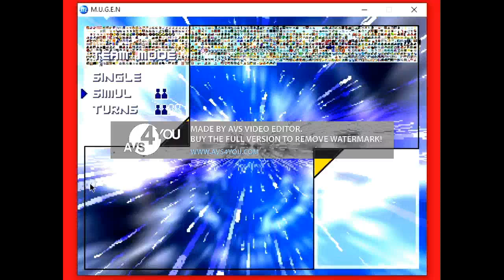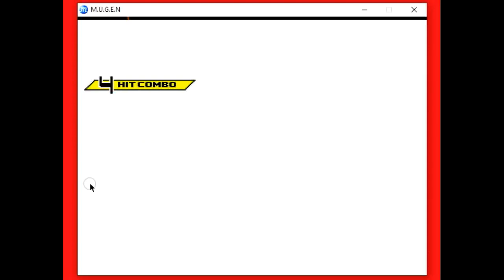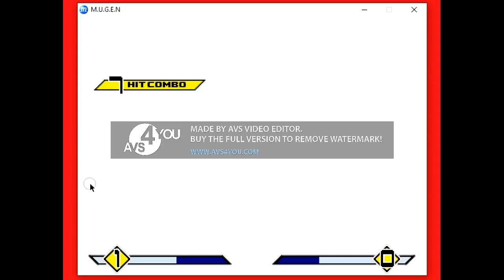Mugen Battle Spiderman and Miles Morales vs Team Sinister Six Part 3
vs

Team Sinister Six part 3